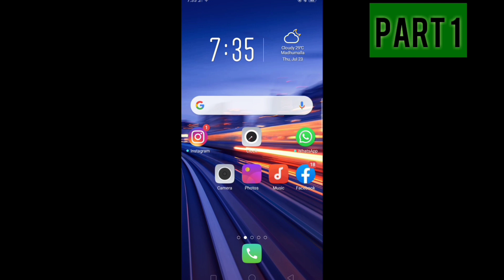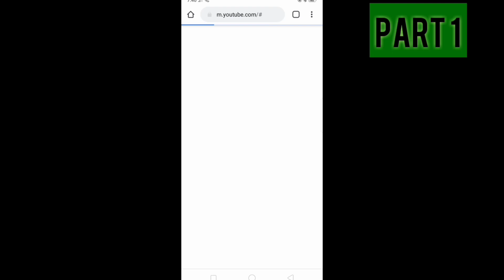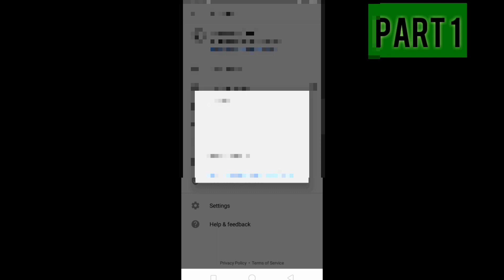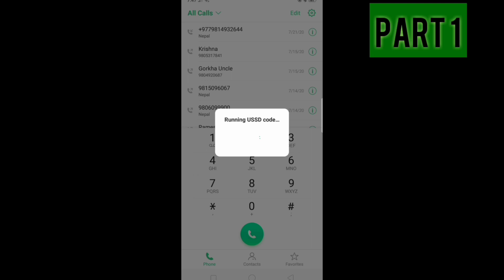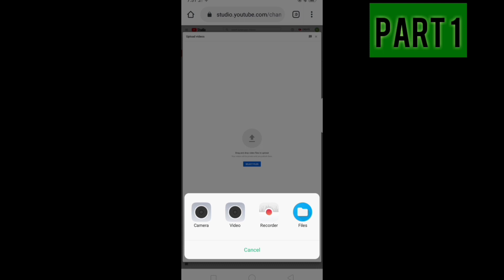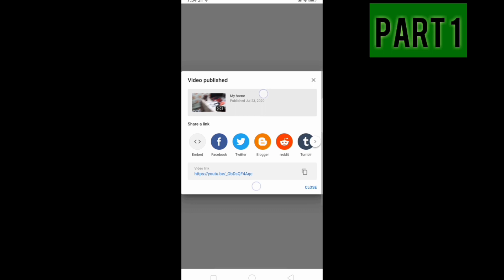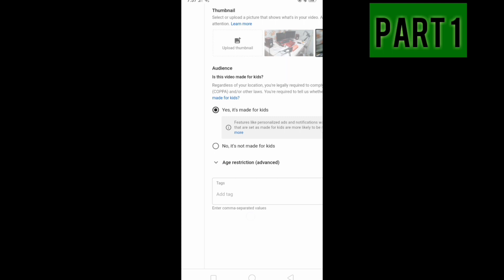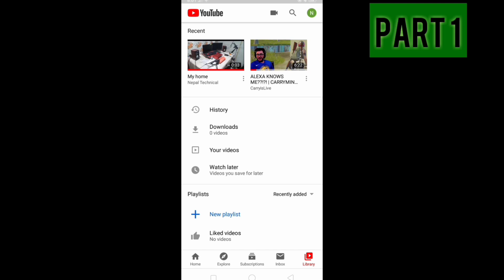आफ्नो YouTube Channel कसरी बनाउने || पैंसा कसरी कमाउने || Monitize कसरी गर्ने || पहिलो भाग - १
Hi everyone.How're you guys!!Hope u r doing good.Here's video Abt how to create channel and monitize.
It is classified into two parts..Here is the 1st part..
1.How to create Gmail
2.How to sign in Gmail
3.How to create  YouTube channel
4.How to verify channel with your phone number
5.How to upload thumbnail
5.How to monitize your account
6.How to fixed problems on YouTube
7.How to manage title and description
8.How to increase views
10.How to create own tag and more..